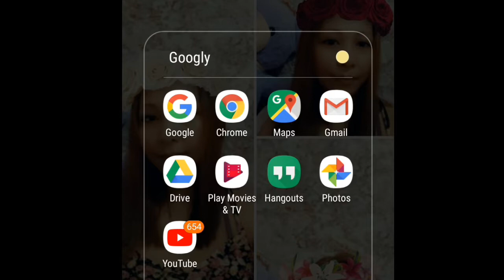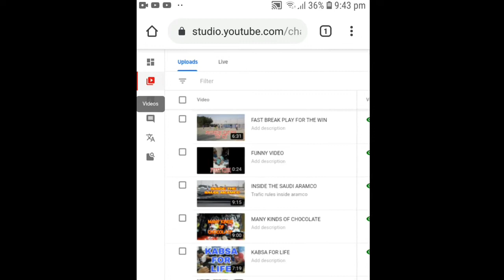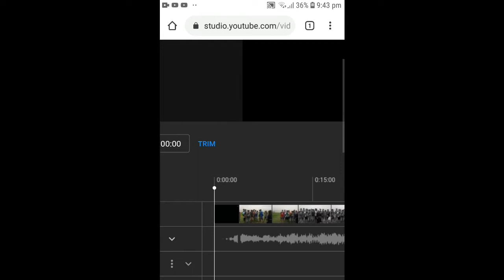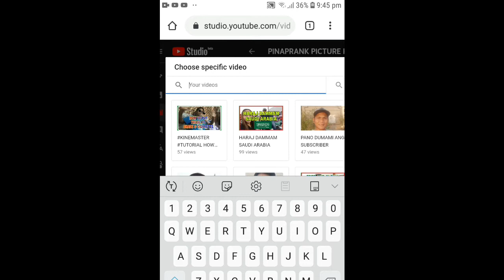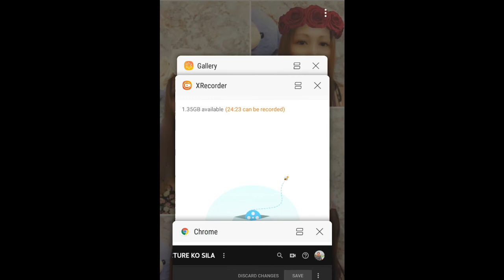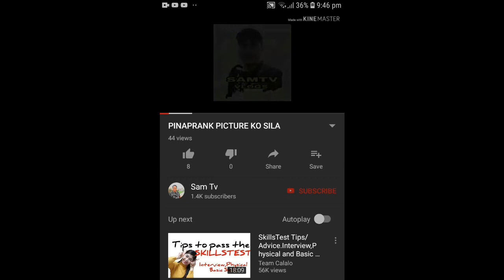HOW TO ADD END SCREEN ON MY VIDEOS.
ANG END SCREEN AY MAKAKATULONG PARA MAS DUMAMI PA ANG VIEWS NATIN, ITO YONG MAKIKITA BAGO MATAPOS ANG VIDEOS MO. ITO ANG MOST RECENT UPLOAD AT BEST OF VIEWER'S.